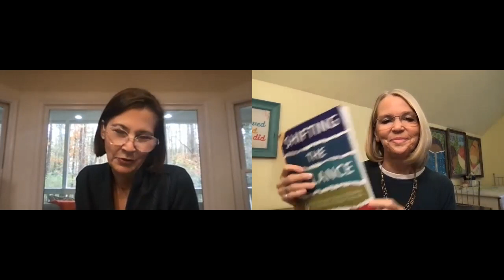Six Suggestions for Seamless Oral Language Development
In this video, Jan Burkins and Kari Yates, authors of Shifting the Balance: 6 Ways to Bring the Science of Reading into the Balanced Literacy Classroom, share their favorite ways to easily integrate oral language development into your day, which later makes learning to read easier for children.